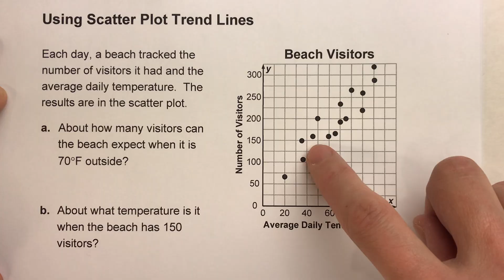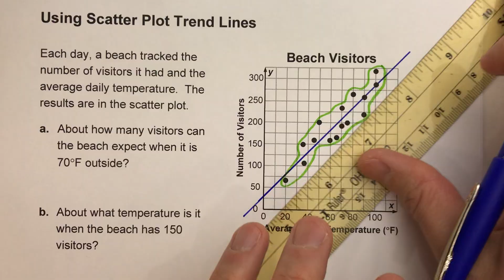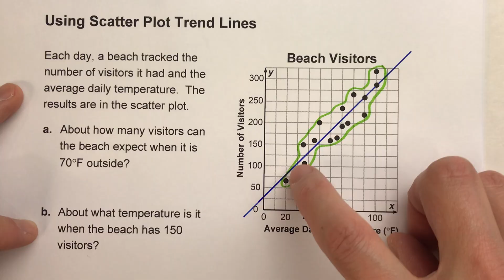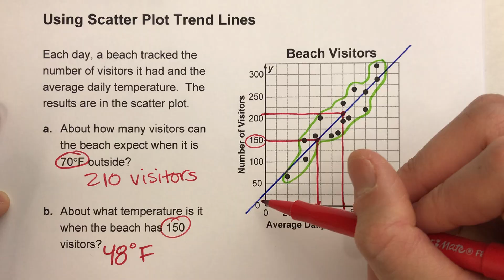Using Scatter Plot Trend Lines to Make Predictions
Working with scatter plots can be confusing!  In this video, I show you how to use the trend line of a scatter plot to answer questions and make predictions!